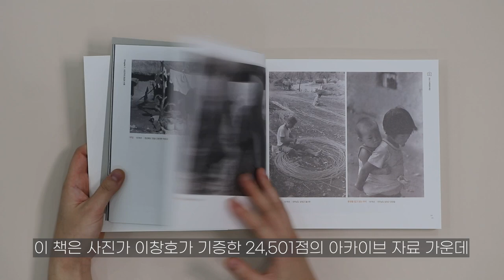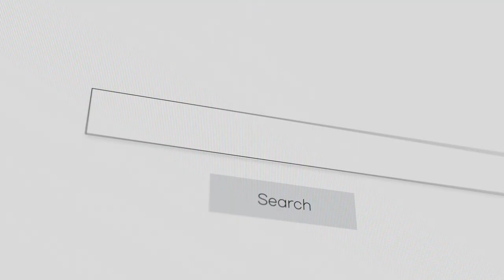[책 리뷰] 라떼 샷 추가요~☕ 주문하신 일상 나왔습니다! 「일상, 아카이브가 되다」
(한 줄 리뷰) 일상 특 : 놓치기 쉬움. 하지만 여기 다 있음.

「일상, 아카이브가 되다」는 사진가 이창호가 기증한 24,501점의 자료 중 155점의 사진을 선별하여 수록한 아카이브 자료집입니다. 이창호는 우리 주변의 일상적 풍경과 민속문화에 많은 관심을 두고 활동해 온 사진가입니다. 특히, 그에게 있어 변해 잊혀가는 생활상과 원형을 잃어가는 전통에 대한 안타까움이 그의 카메라의 파인더를 일상과 민속문화에 집중하게 하였다고 회고합니다.

집집마다 설치된 세탁기가 당연한 오늘날, 마을 공동 빨래터란 좀처럼 상상하기 힘든 풍경이 되었고, 골목 어귀에서 뛰놀던 동네 아이들의 천진난만한 모습은 방과 후의 각종 학원가로 떠나보낸 지 오래입니다. 설과 추석이 되면 붉은 플라스틱 함지를 들고 길게 줄을 늘어서던 방앗간의 수증기 가득한 바쁜 움직임도 이제는 찾아볼 수 없게 되었습니다. 사진가 이창호의 사진은 일상이었던, 그러나 이젠 일상이지 않은 그 모습을 멈추어 담아 오늘날 우리에게 꺼내어 줍니다. 그의 사진은 7080세대들에게는 일상의 추억과 기억의 현장을, MZ세대에게는 호기심 가득한 레트로 감성을 불러일으킬 것입니다.

「일상, 아카이브가 되다」는 국립민속박물관 누리집 다운 받아 보실 수 있습니다. 자료집에 실리지 않은 사진은 국립민속박물관 파주관 누리집 '민속아카이브 컬렉션'에서 확인할 수 있습니다.